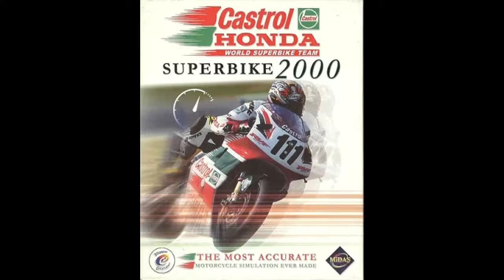Castrol Honda Superbike 2000 OST Track 5